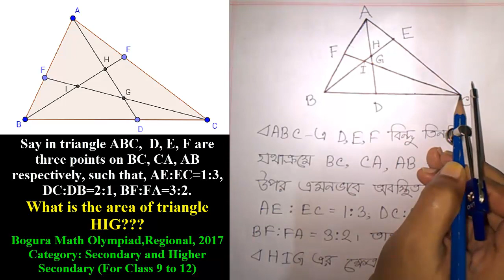(Q.51) BDMO Question Solution,Regional,2017 || Area of Triangle || Secondary+Higher Secondary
Say in triangle ABC,  D, E, F are three points on BC, CA, AB respectively, such that, AE:EC=1:3, DC:DB=2:1, BF:FA=3:2.
What is the area of triangle HIG???

Bogura Math Olympiad,Regional, 2017
Category: Secondary and Higher Secondary (For Class 9 to 12)